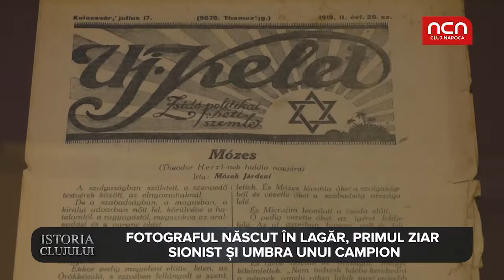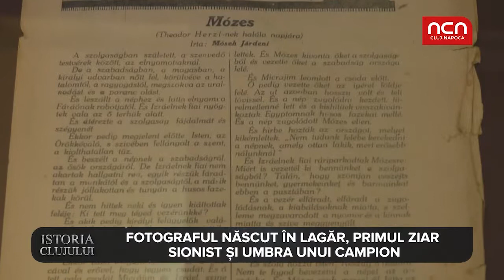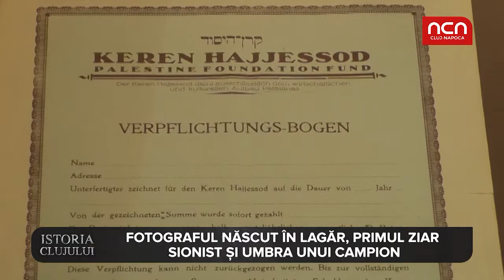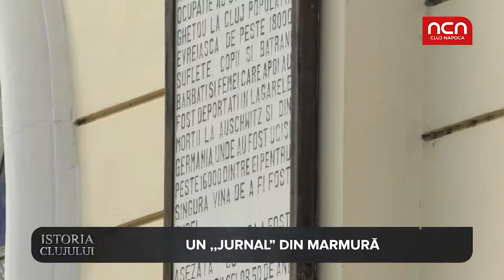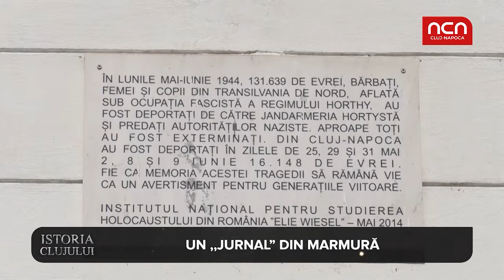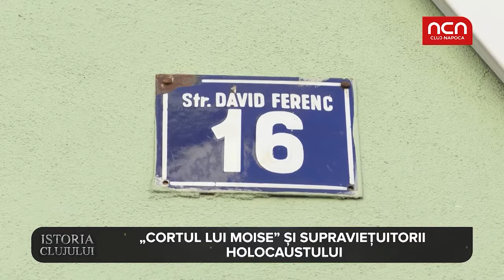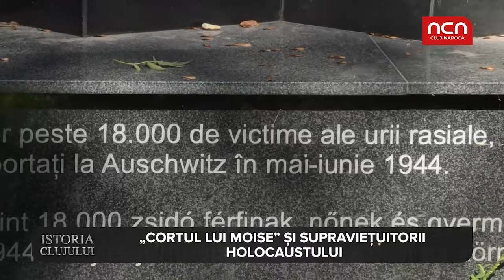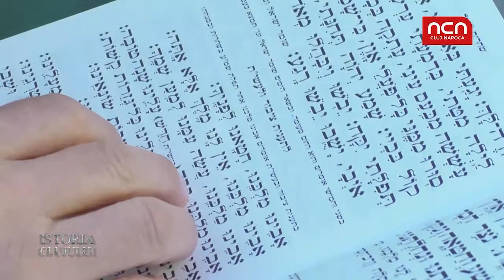Istoria Clujului - Un „jurnal” din marmura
Pentru evreii clujeni, credința monoteistă, tradițiile vechi, Tora, templul și lăcașele de cult cu Steaua lui David sunt sfinte. De-a lungul timpului, comunitatea a avut 5 sinagogi și 40 de case particulare de rugăciuni. Astăzi, evreii din Cluj, majoritatea vârstnici, se întâlnesc într-o clădire mică numită ,,Cortul lui Moise”.